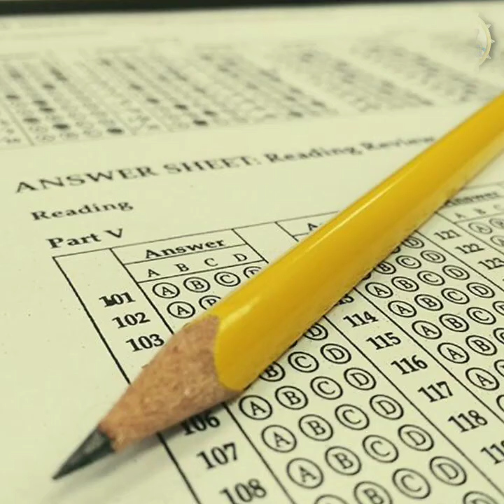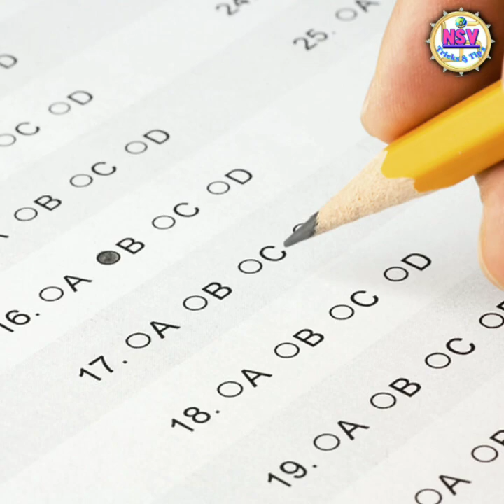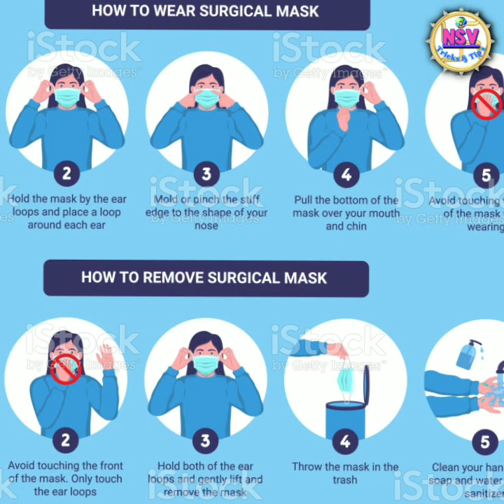Motivational video | Motivational story | Story for Youth |Lockdown special | 2021 Special Video